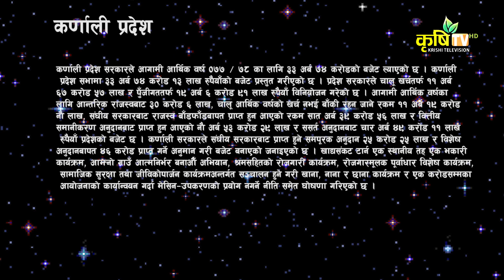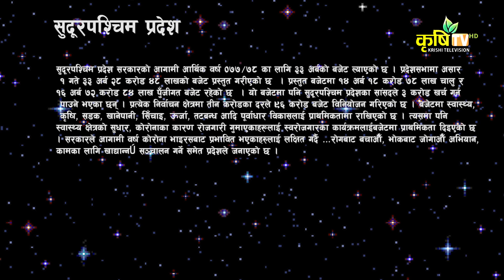प्रदेश बजेट समिक्षा ! कस्तो छ त बजेट विनियोजन | Pradesh Bishesh Budget Samikshya